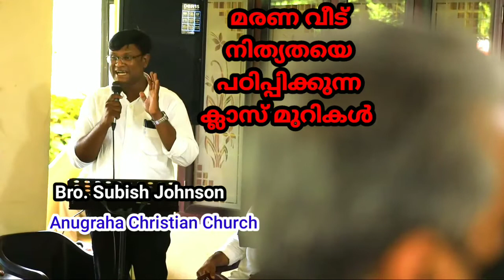മരണവീട് നിത്യതയെ പഠിപ്പിക്കുന്ന ക്ലാസ്സ് റൂം